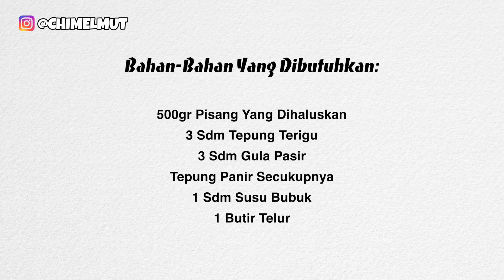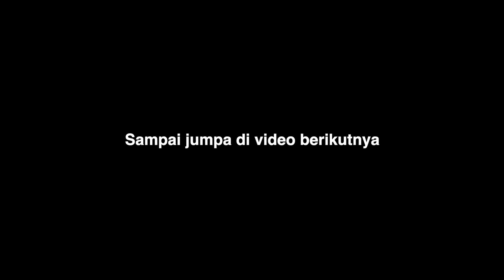Cara Membuat Nugget Pisang Untuk Hidangan & Cemilan Keluarga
Video kali ini membahas bagaimana cara membuat nugget pisang kekinian yang simple, crispy tanpa coklat dan menggunakan mixer yang enak dan lembut, lengkap dengan resep dan tutorial cara membuatnya dengan cara di kukus.

Nugget pisang ini bisa jadi ide untuk jualan bunda di rumah.

Bahan-Bahan Yang Dibutuhkan:

500gr Pisang Yang Dihaluskan
3 Sdm Tepung Terigu
3 Sdm Gula Pasir
Tepung Panir Secukupnya
1 Sdm Susu Bubuk
1 Butir Telur